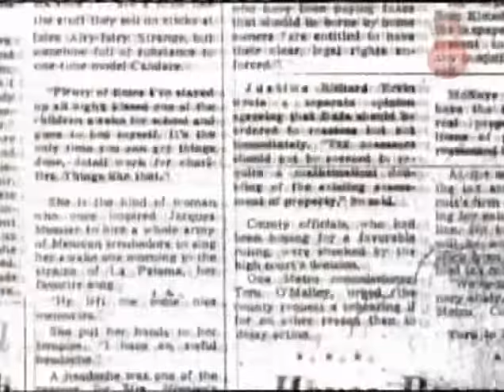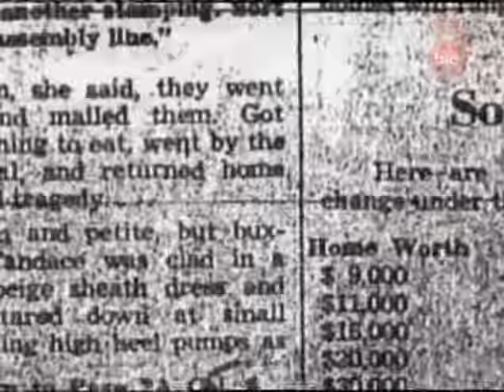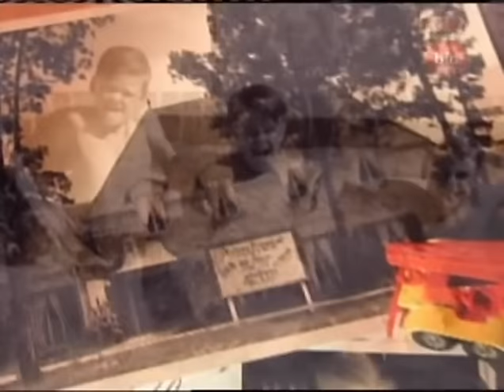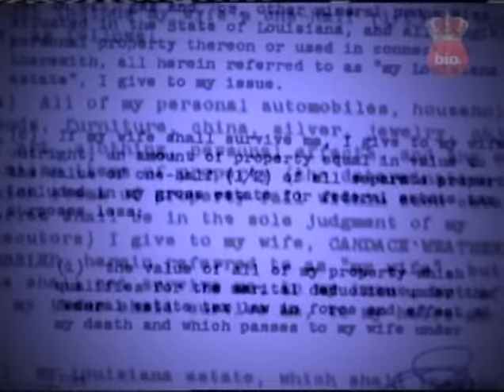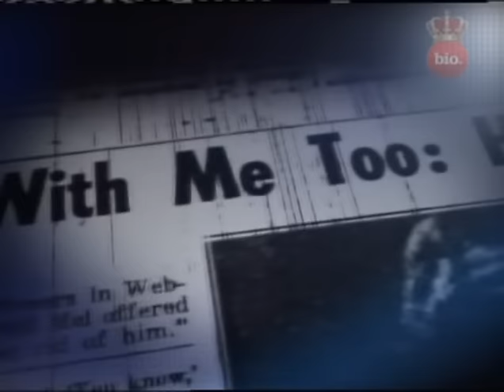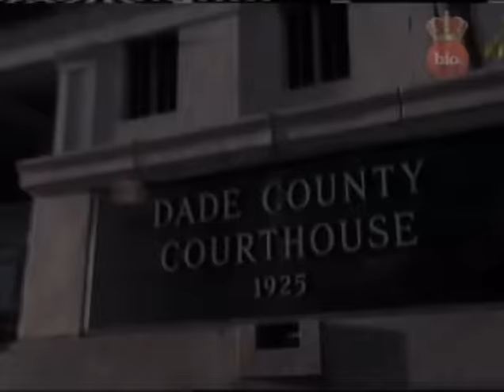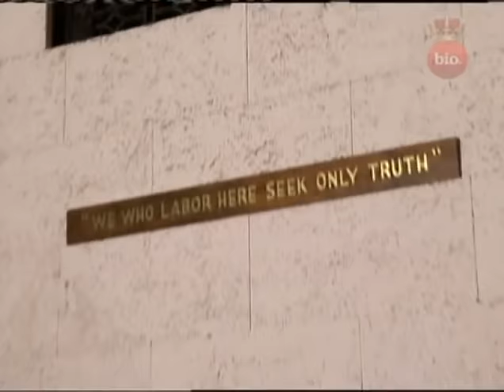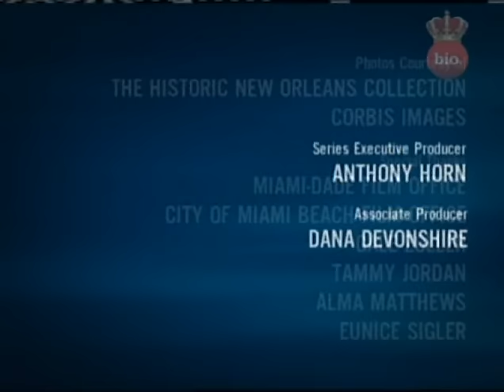Dominick Dunne's power,privilege and justice - The Candy Scandal{Regal}